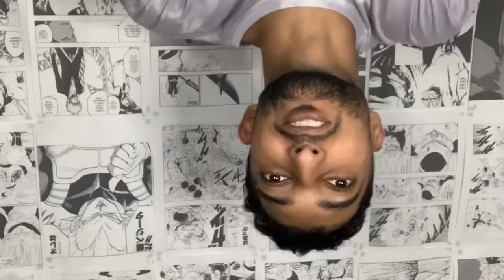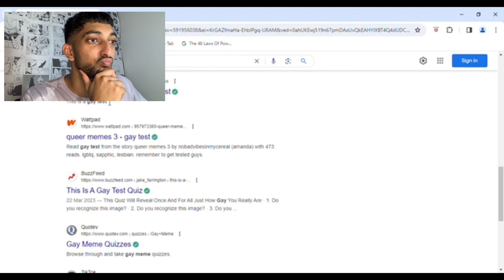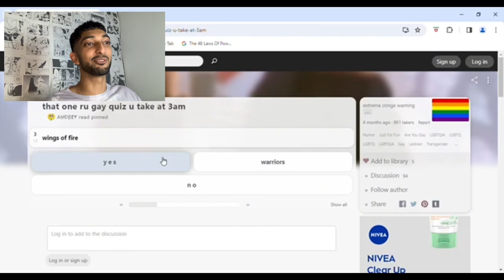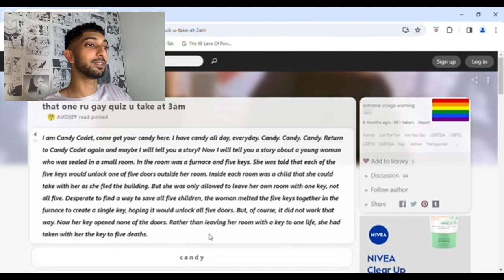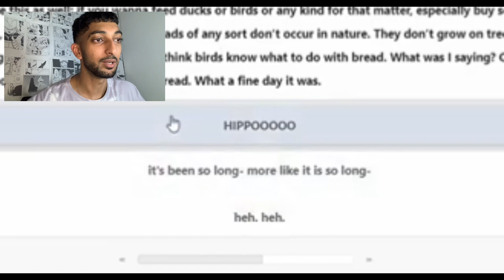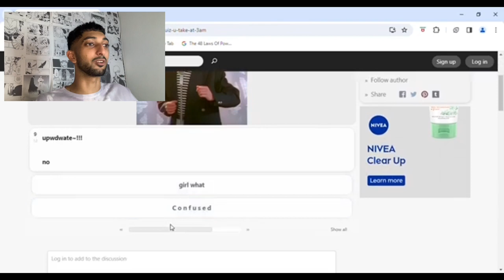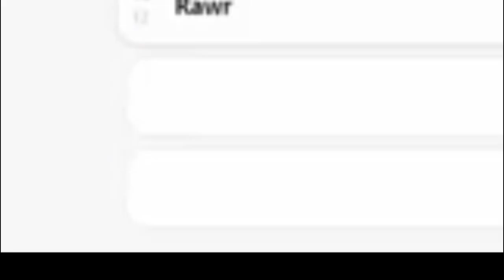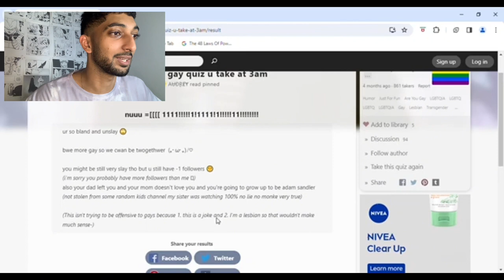Am I GAE ?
Nah I ain’t